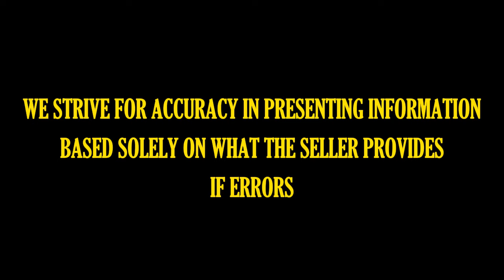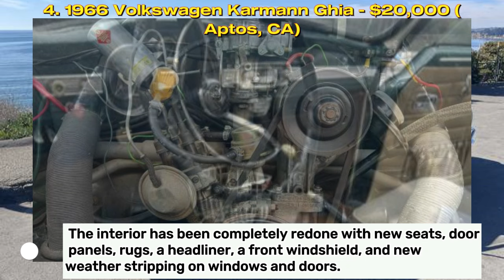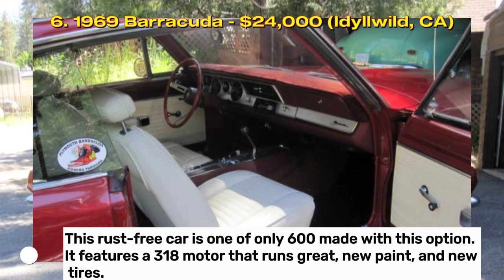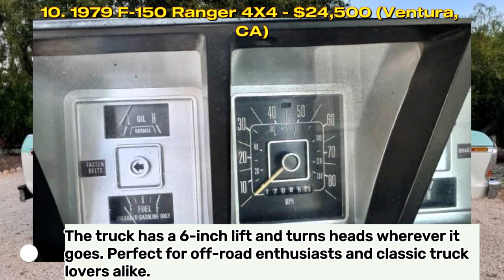13 Rare Classic Cars Under $25k on Craigslist | for Sale by Owner!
13 Rare Classic Cars Under $25k on Craigslist | for Sale by Owner!

Welcome back to Americana Classics! Today, we're diving into some incredible classic car finds from across the country. If you're a classic car enthusiast, you're in for a treat. We've got a range of beauties lined up, each with its own unique charm and story.